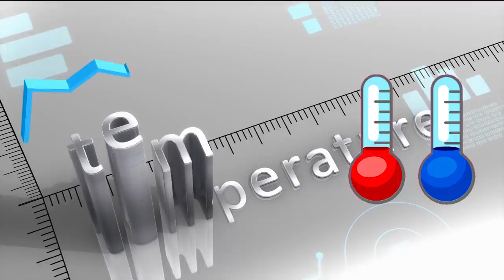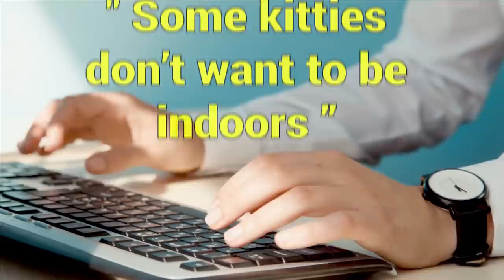Frozen Cat Found In Mountains - Gets Rushed To The Emergency Room